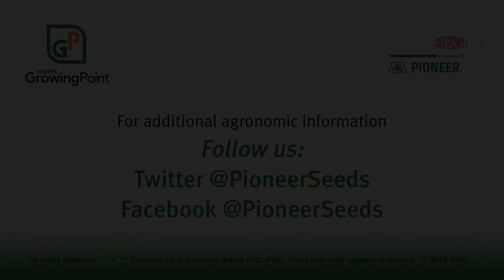How Does the Root Mass Take Up Nutrients?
Pioneer Field Agronomist Peter Hill talks about the major role of the root system: taking up water and nutrients, such as nitrogen and phosphorus.